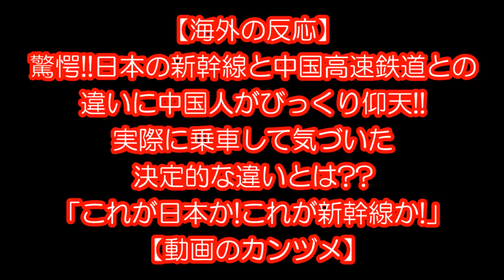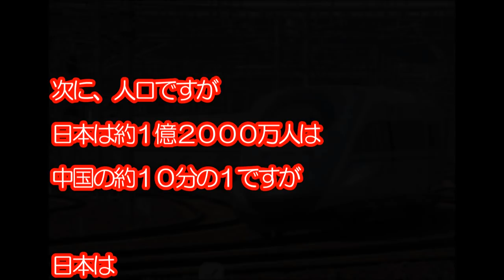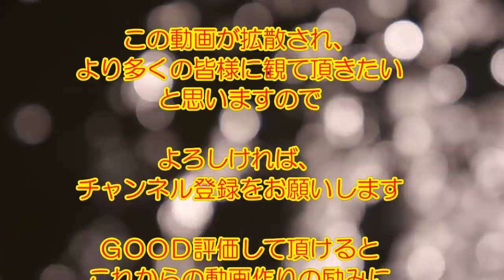【海外の反応】驚愕!!日本の新幹線と中国高速鉄道との違いに中国人がびっくり仰天!!実際に乗車して気づいた決定的な違いとは??「これが日本か!これが新幹線か!」【動画のカンヅメ】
最新の動画情報が届くようになります。

中国では何かにつけて中国高速鉄道と新幹線を比較する報道が多いのですが、
中国メディアの今日頭条はこのほど、中国人旅行客が日本で撮影したという動画を掲載し、
新幹線に実際に乗車してみて感じた「中国高速鉄道との違い」について紹介する記事を掲載しました。

詳細は動画を見て下さい。

‹関連動画›

【海外の反応】衝撃!!外国人が感じる世界より先を行く日本の10の事!!実際に行ってみてわかるレベルの違いとは!?「日本に行きたくなったよ！」【動画のカンヅメ】

【海外の反応】衝撃!!任天堂が発表した新たなゲームの形に世界がびっくり仰天!!「めっちゃスイッチが欲しくなった！」【動画のカンヅメ】

【海外の反応】衝撃!!日本の新成人が振り袖にはかま姿で矢を射るの!?芸術のような美しさに世界が大感激!!「彼女たちの衣装が凄く美しい。いつ見てもクールだ！」【動画のカンヅメ】

【海外の反応】衝撃!!Ｆ１レーサーが日本を満喫する姿に海外がびっくり仰天!!外国人「これが日本なんだね!!」【動画のカンヅメ】

【海外の反応】衝撃!!「日本は例外だ!!」アラブの王室が天皇陛下に尊敬の念を抱く3つの理由に驚愕!!【動画のカンヅメ】

【海外の反応】世界中の都市を知り尽くした米国人が日本の凄さに仰天･･･「日本はびっくりだ！」

海外の反応　なんと！ 中国のインド洋収奪 想像以上に悲惨すぎる実態を関係者が暴露

【海外の反応】日本は世界一の国だと語る米セレブの意見が世界で話題に！外国人「その通り！」

【海外の反応】柴犬が赤ちゃんの子守をする姿に500万人がメロメロ!!外国人「やっぱシバイヌの可愛さは異常だよな。」【すずめ】

○引用情報

○音楽引用元